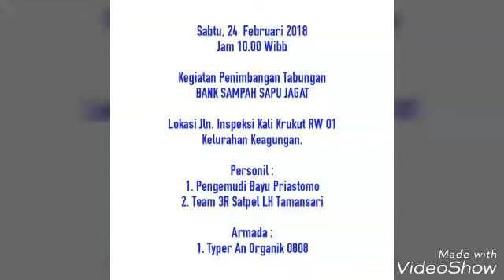Kegiatan 3R Satuan Pelaksana Dinas Lingkungan Hidup Kec. Tamansari, Penimbangan Bank Sampah